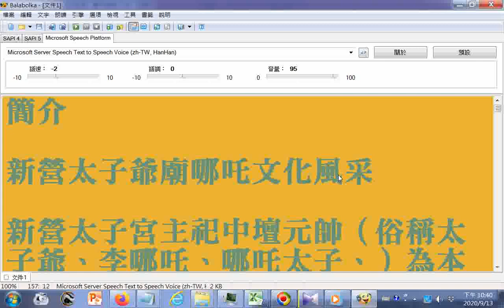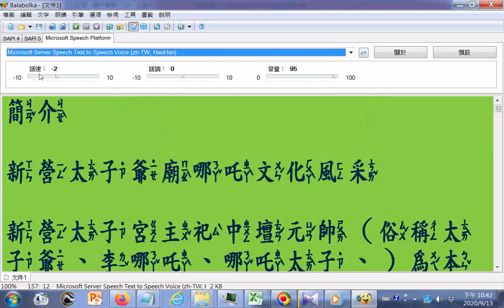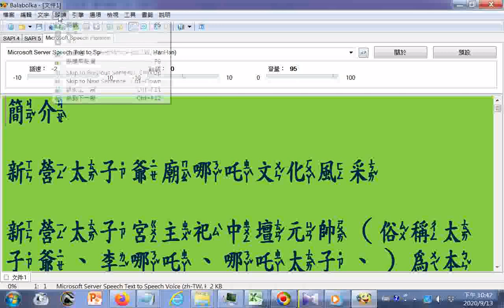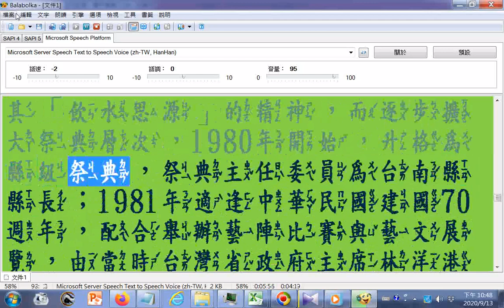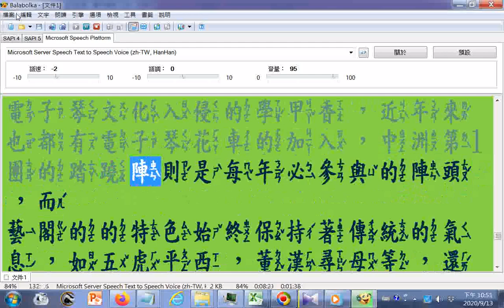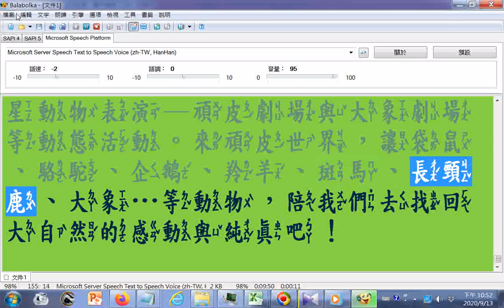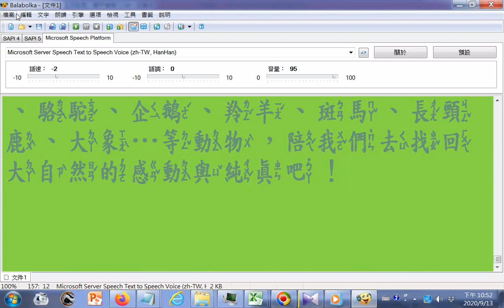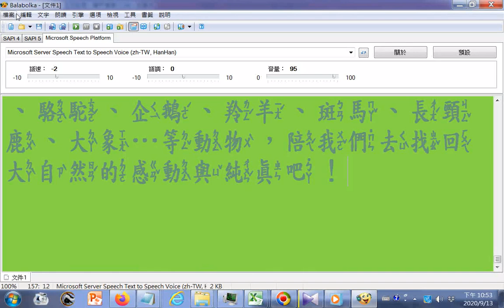gg電腦#唸中文 台南新營太子爺廟哪吒文化風采簡介+ 台南學甲慈濟宮暨葉王交趾陶、學甲香簡介 + 頑皮世界野生動物園 臺灣宗教研究參考資源含道場宮觀寺廟教堂 簡介 資料出自中華民國內政部網頁